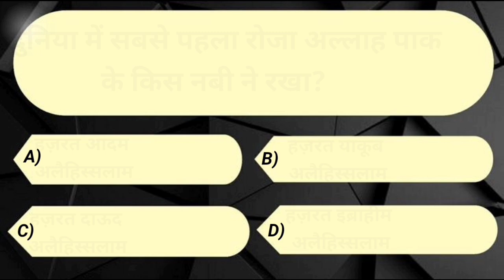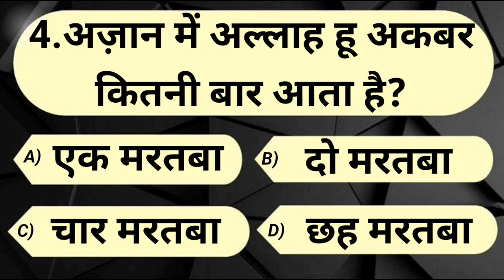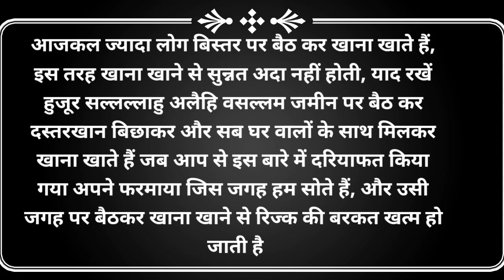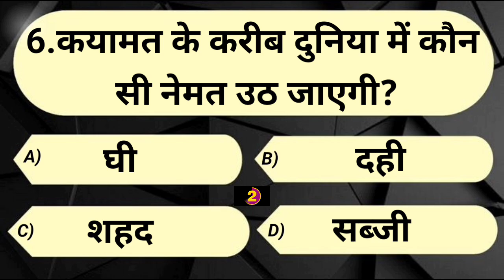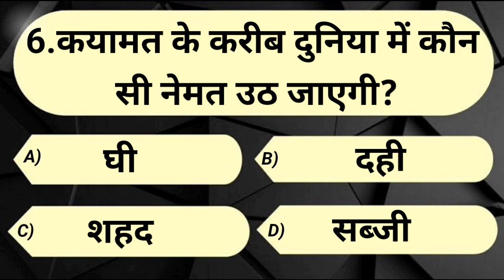Urdu Islamic Sawal Jawab | Islamic Quiz | Islamic Question Answer | Kbj Kaun Banega Jannati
Islamic Sawal Jawab | Islamic Quiz | Islamic Question Answer | Kbj Kaun Banega Uannati

islamic
Islamic Seerat
islamic seerat
sawal jawab
सवाल जवाब
इस्लामिक
islamic question
islamic questions
islamic quiz
islamic information
islamic gk
knowledge pedia
islami maloomat
islamic sawal
islami quiz
sawal jawab islamic
Kbc
Kbj
kbj koun banega jannati episode
quran sharif
rab
allah pak
prophet Muhammad
rabiul awwal
razi karna
dua
namaz
shabe qadr
shabe qadr ki fazilat
roza
hajj
zakat
ramzan
ramzan sharif
quran
islamic seerat
islamic sawal ke jawab
Gk
gk questions and answers in hindi
gk quiz
gk in hindi
General knowledge
general knowledge
common sense paheliyan
anokhi maloomat
gk questions

Islamic Sawal Jawab | Islamic Quiz | Islamic Question Answer | Kbj Kaun Banega Jannati